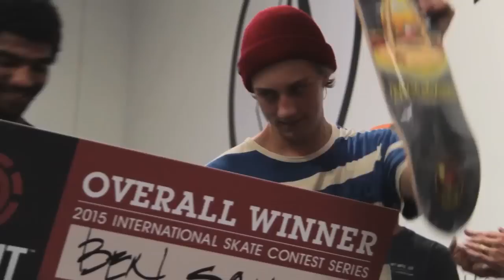Element Make It Count - Active HQ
The Element crew heads to the Active Rideshop HQ for some Make It Count action. You know the drill - watch this, get stoked, and enter the contest when it's in a city near you. Don't blow it... You only get one life. Make it count.